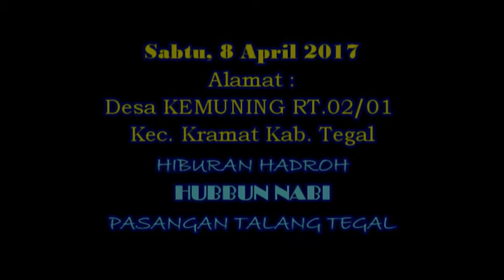HUBBUN NABI PASANGAN TALANG TEGAL KHITAN MUHAMMAD IZZUDIN AZHAR KEMUNING KRAMAT TEGAL 8042017 Part 4